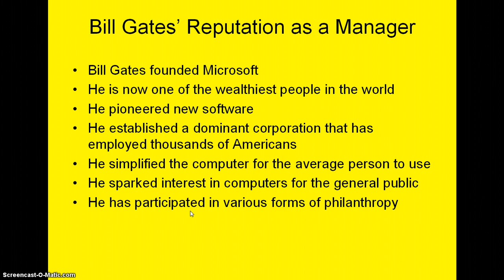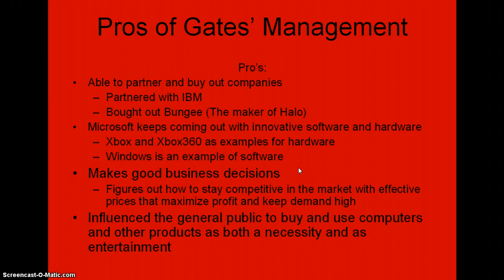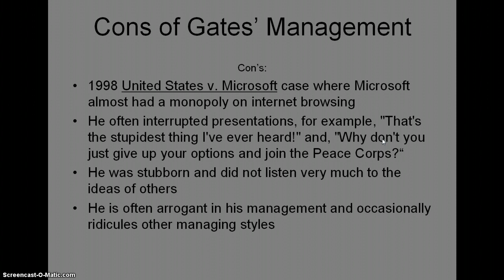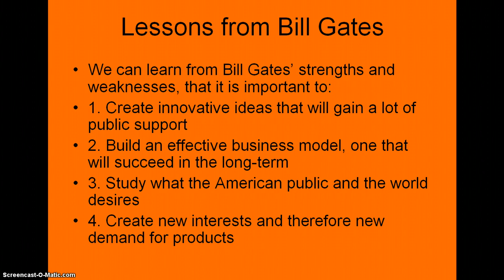Bill Gates and Microsoft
This was a video presentation I had to make for my Management class. I figured I might as well post it on Youtube. RSCHAMB1 = code